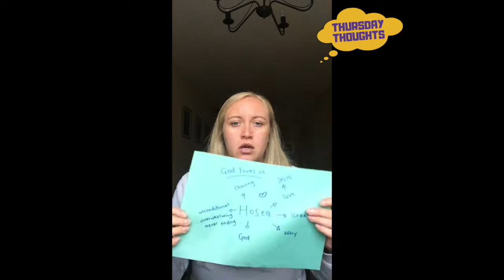Thursday Thoughts - 3 - Hosea (9-12 year olds)